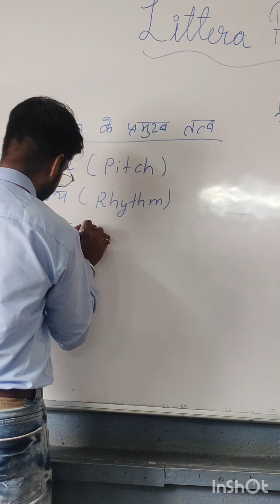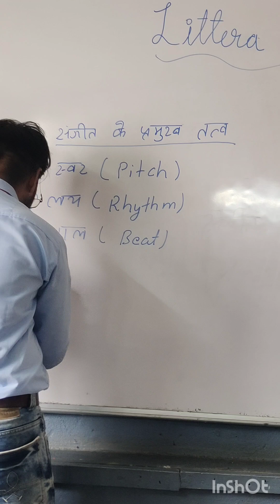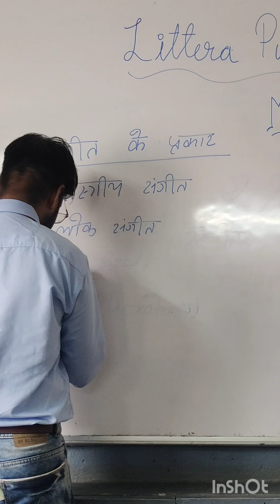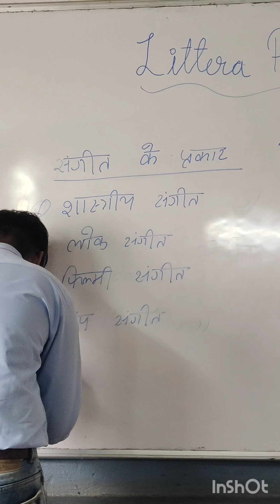Sangeet ka Paribhasha